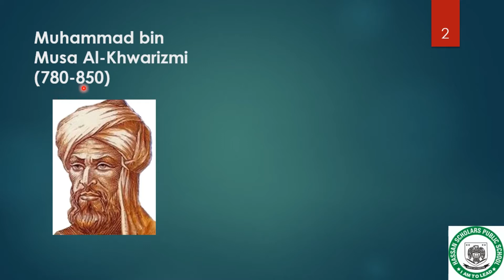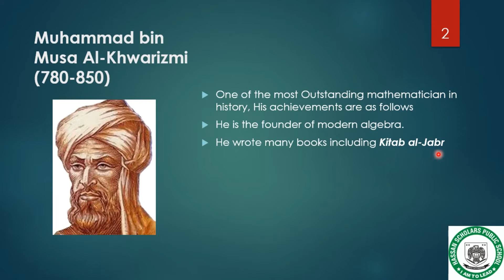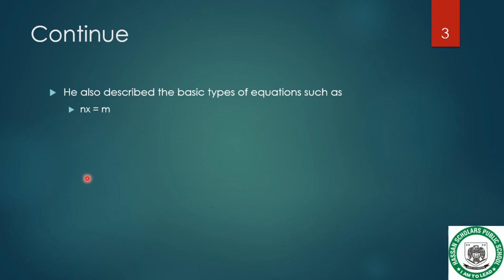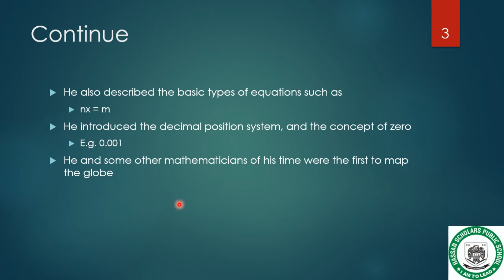7th progressive, Chapter 1, Lecture 2 (Eminent Muslim Scientists)